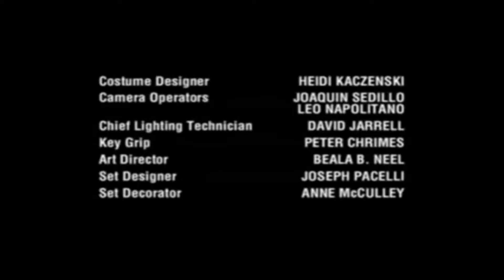Regreso Mortal "Memorias rezagadas"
Ya valió madre.